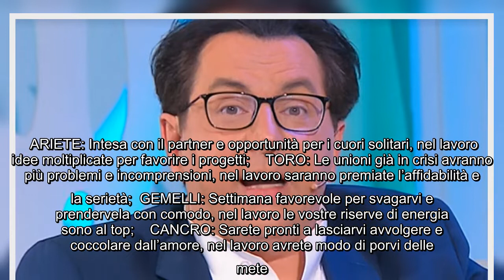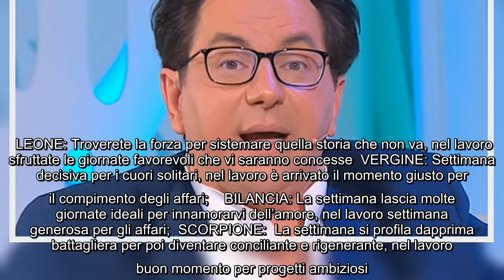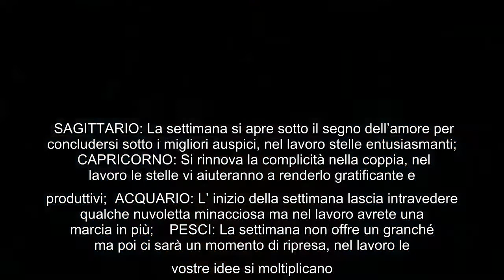Oroscopo Mauro Perfetti della prossima settimana: previsioni segno per segno dal 14 al 20 marzo L'or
Oroscopo Mauro Perfetti della prossima settimana: previsioni segno per segno dal 14 al 20 marzo L'oroscopo da lunedì 14 marzo a domenica 20 marzo Mauro